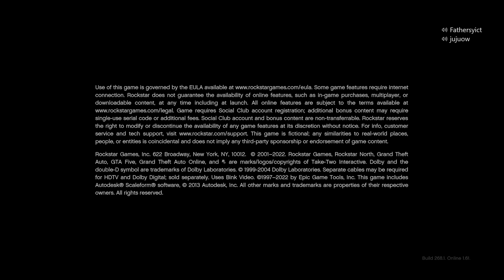THIS FFA RUINED THEIR FRIENDSHIP!